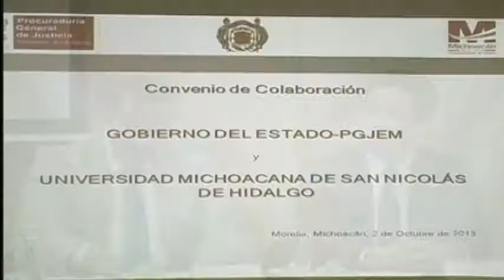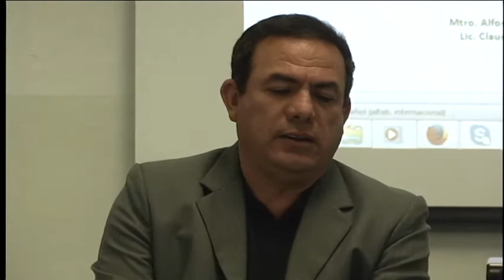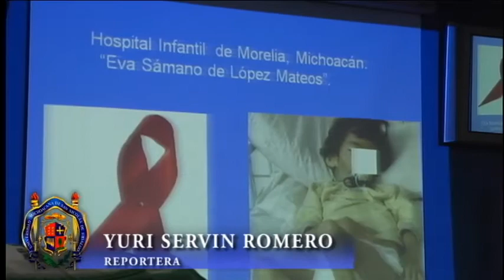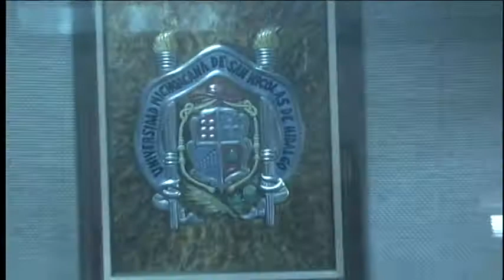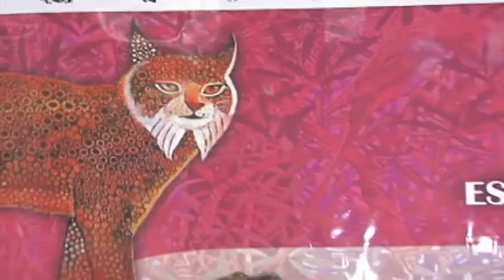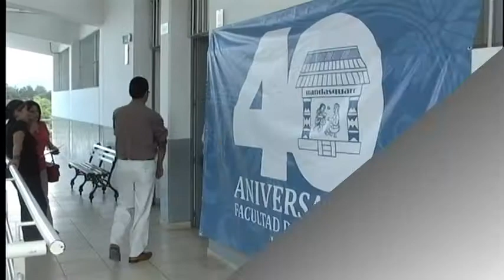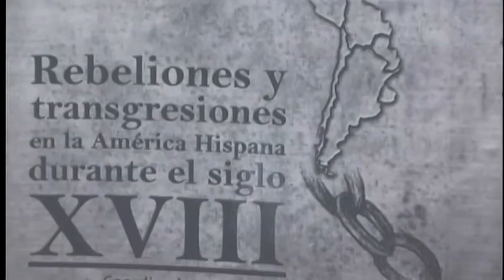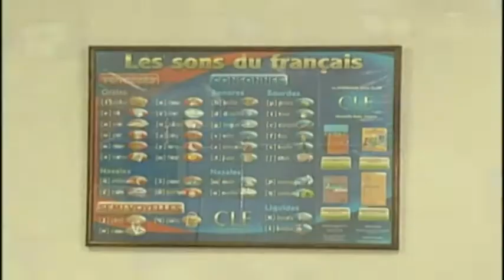Orgullo Nicolaita 05 de octubre 2013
CONVENIO DE LA FACULTAD DE DERECHO, HACIA MAESTRIA EN PROCURACION DE JUSTICIA
EL GOBERNADOR DE MICHOACAN JESUS REYNA DIO VISTO BUENO
PROCURADOR DE JUSTICIA, MARCO VINICIO AGUILERA GARIBAY, SECUNDA.
FACULTAD DE ARQUITECTURA EN CONVENIO CON PSICOLOGIA Y PSICOMETRIA
PREPARATORIA MELCHOR OCAMPO CELEBRA 35 ANIVERSARIO
ANIVERSARIO DE ENFERMERIA.
FACULTAD DE MEDICINA Y CIENCIAS BIOLOGICAS REALIZO EL PRIMER SEMINARIO INTERNACIONAL DE INVESTIGACION EN BIOMEDICINA.
SEGUNDO ENCUENTRO DE RED DE RADIOS UNIVERSITARIOS DE LATINOAMERICA
UMSNH Y CECTI ORGANIZAN DIPLOMADO LA CIENCIA EN TU ESCUELA.
NICOLAITA DISTINGUIDO LUIS FABIANO FERREYRA
ANIVERSARIO 40 DE FACULTAD DE HISTORIA.
Y PRESENTACION DEL LIBRO "REBELDES Y TRASGRESIONES EN LA AMERICA HISPANICA DURANTE EL SIGLO XVII"
CONFERENCIA "ARCHIVOS COMO FUENTES DE CONSTRUCCION HISTORICA"
DEPARTAMENTO DE IDIOMAS, LETICIA CANTON GASCA, HABLA DEL CENTRO CERTIFICADO PARA LA APLICACION DE EXAMENES